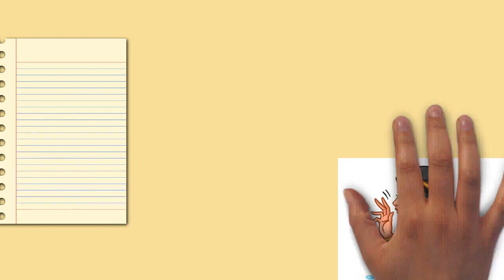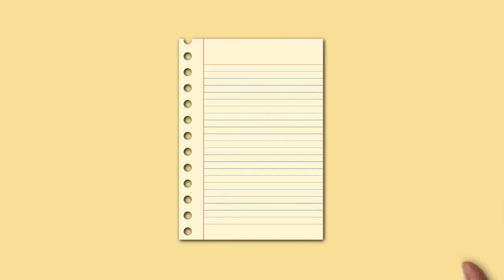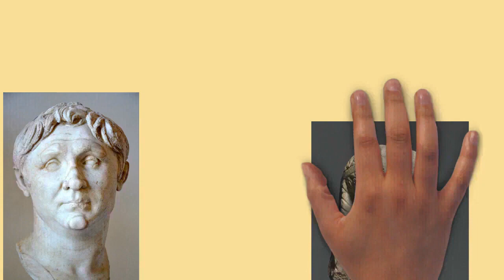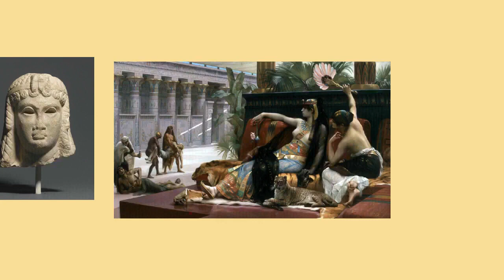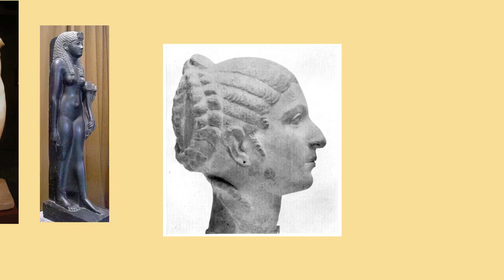Draw My Life Cleopatra Extended Version